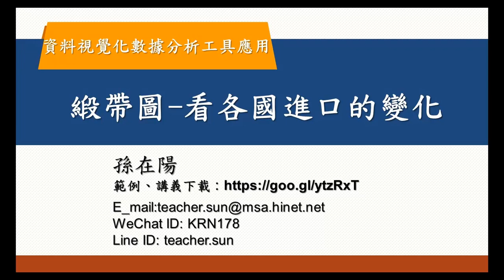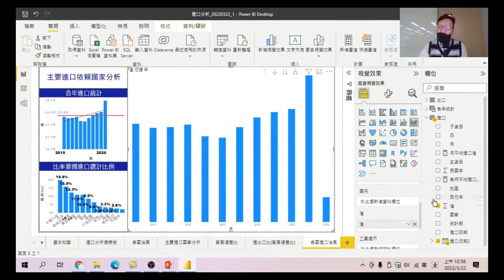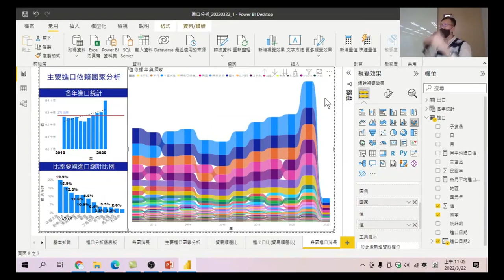60 緞帶圖 看各國進口的變化-資料視覺化數據分析工具應用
這節主要教大家從緞帶圖中找到圖表要告訴我們的知識,在各國進口資料中是怎樣在變化的。